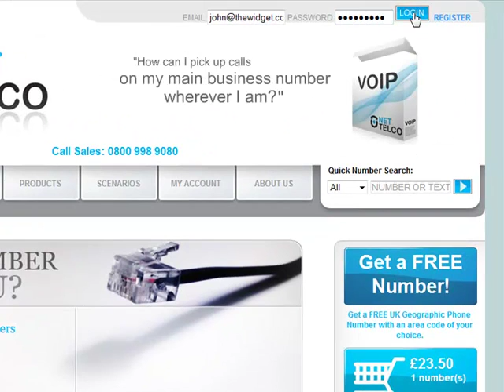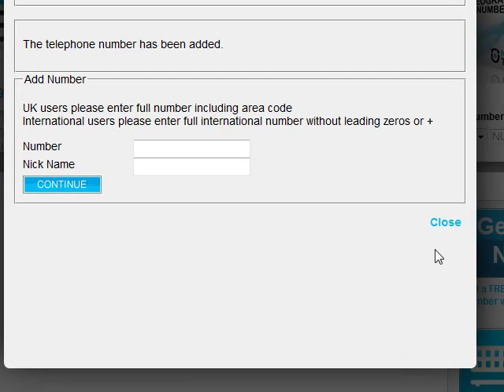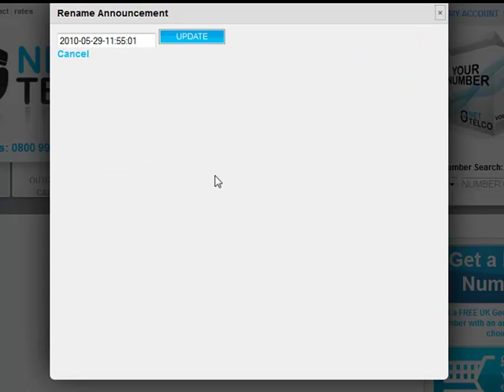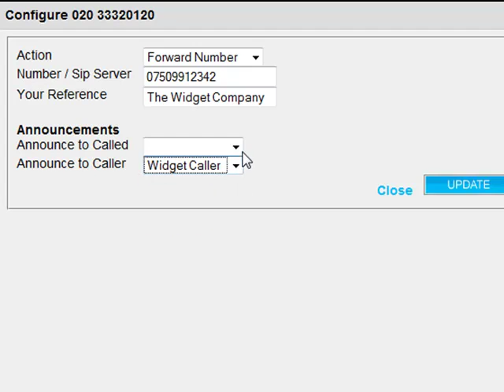Net-Telco Managed Announcement Tutorial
A tutorial to show how to manage announcements.